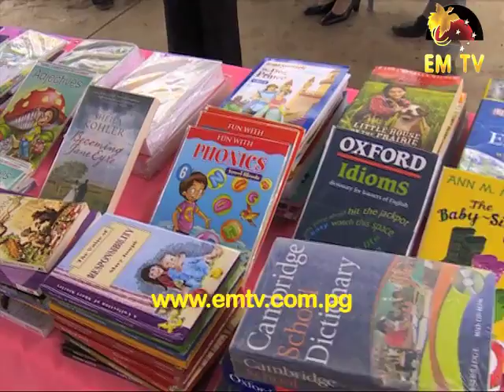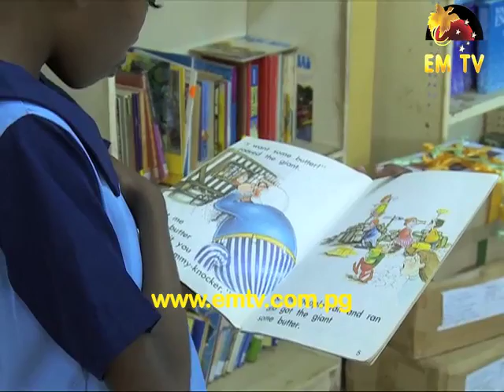Australia Supports PNG Literacy